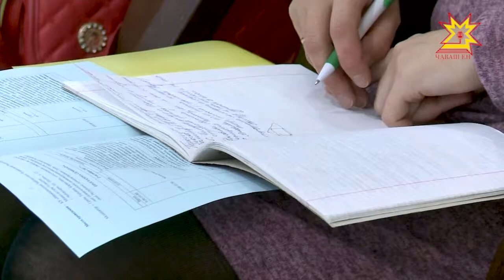Масăллă информаци хатĕрĕсем - тăваттăмĕш влаç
Сăмахпа çынна вилĕмрен çăлма та, пусса чăмтарма та пулать, теççĕ. Массăллă хыпар хатĕрĕсенче ĕçлекенсем кăткăс лару-тăру çинчен каласа кăтартнă чухне уйрăмах тимлĕ те яваплă пулмалла. Ку тĕлĕшпе журналистсен тăтăшах вĕренсе тăма тивет. Çак кунсенче республикăри массăллă информаци хатĕрĕсенче ĕçлекенсем валли ятарлă курс йĕркелерĕç. Унта манăн ĕçтеш Дина Кустова корреспондент пулчĕ.